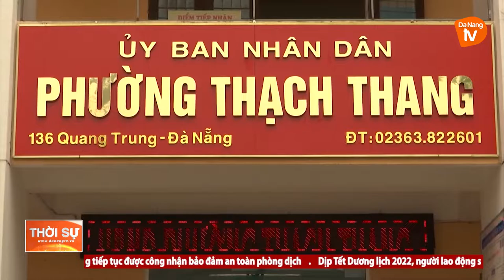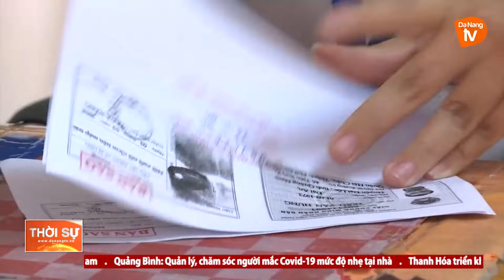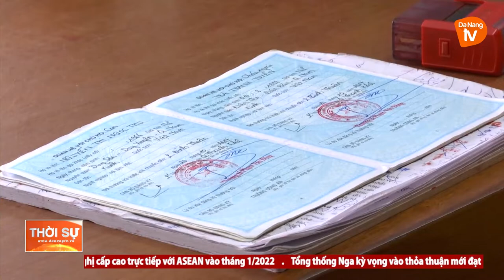KẾT QUẢ BƯỚC ĐẦU TRONG THỰC HIỆN MÔ HÌNH CHÍNH QUYỀN ĐÔ THỊ Ở ĐÀ NẴNG